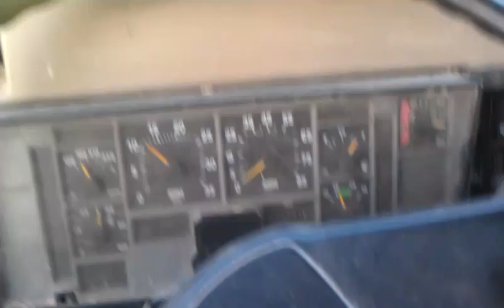Hauling first cutting silage 2012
International 2674 dump truck